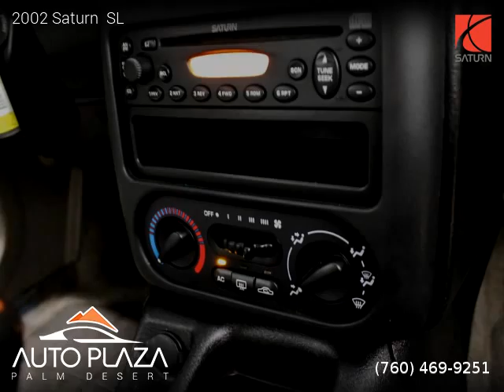2002 Saturn SL - Auto Plaza Palm Desert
41700 Corporate Way Suite A

One owner vehicle, Clean title, 92,535 miles, Manual, Light Silver exterior, Grey interior, Sedan, FWD: Front Wheel Drive, 3 doors, 4 cylinders, Gasoline.